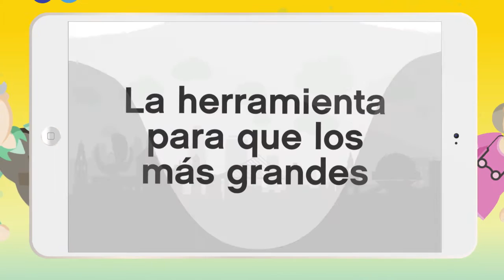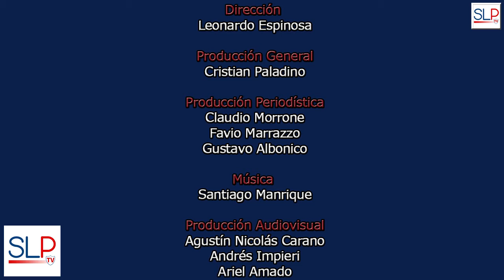Entrevista exclusiva a Fernando Kuyumchoglu - San Lorenzo Primero